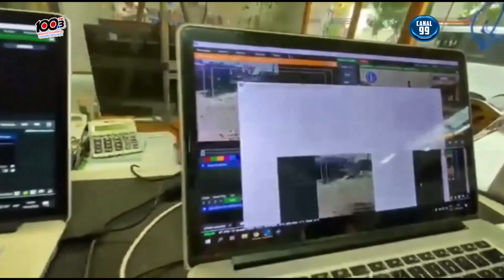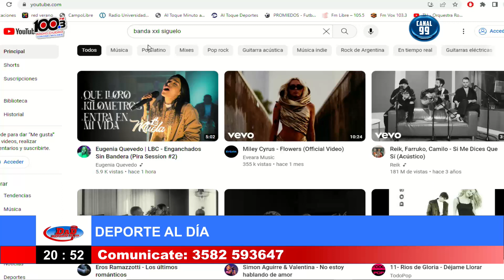DEPORTE AL DIA - EDICION 25 DE JULIO DE 2023